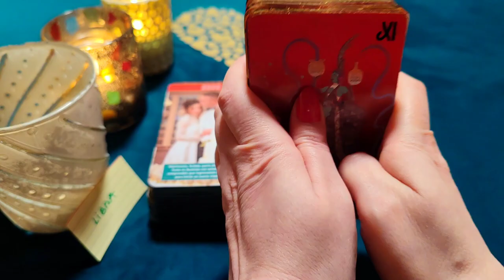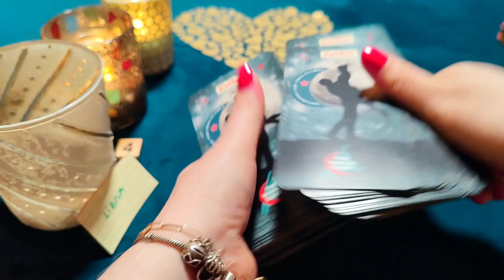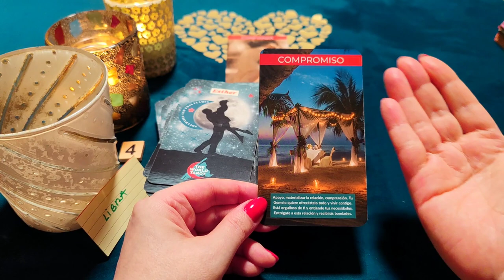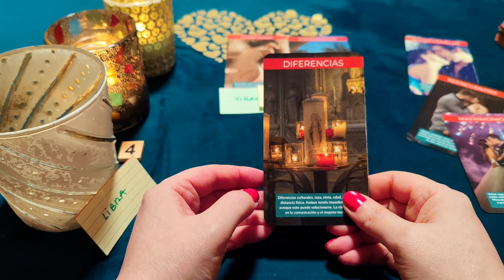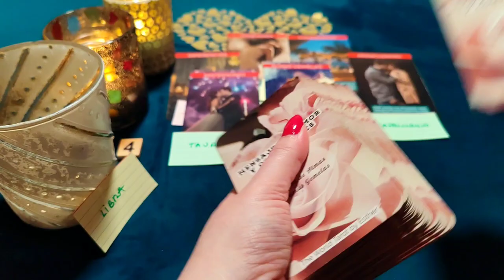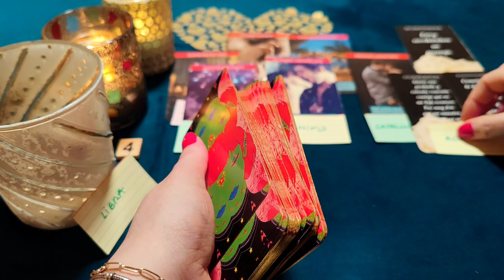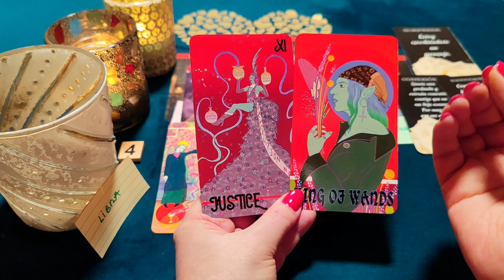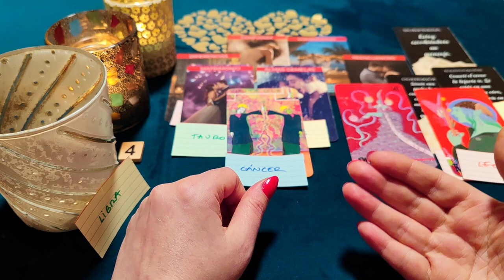LIBRA ♎ CÁSATE CONMIGO Y DAME TUS BESOS DE AMOR COMO LA 1 VEZ‼️😱 HORÓSCOPO LIBRA AMOR ENERO 2023❤️